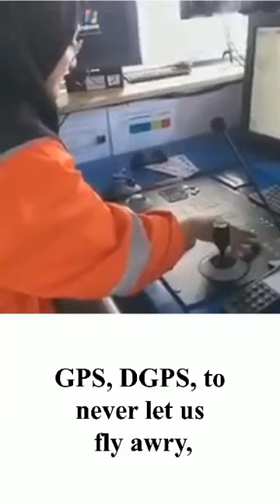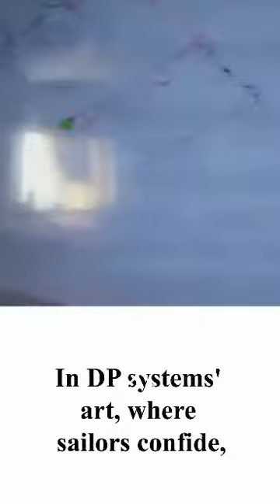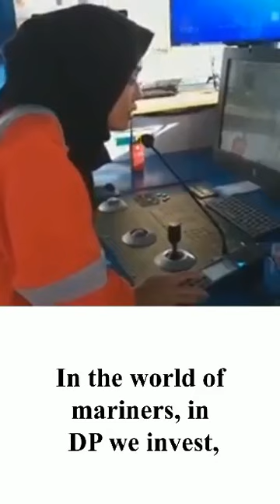The Dynamic Positioning Officer's Tale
I am Capt. Gerry Torregosa, "In addition  as a Master Mariner licensed, I hold the esteemed position of Senior Dynamic Positioning Officer. As a Senior DPO, one of my pivotal responsibilities is to mentor and guide aspiring Dynamic Positioning Officers (DPOs), assisting them in fulfilling the requisite hours of practical experience in Dynamic Positioning (DP).

This comprehensive training ensures that these individuals are well-prepared to meet the rigorous standards set by the Nautical Institute of London, which ultimately results in the issuance of a DP license to them."

"Guiding the Voyage: The DP Officer's Tale"
(POEM by: Capt. Gerry Torregosa)

In the Dynamic Positioning realm, I bear a noble license,
SDPO, granted by London's Nautical Institute, so wise,
A Master Mariner’s License mantle by my side,
Endorsed by the Maritime Industry Authority, my prize.

But beyond my Master's badge, I have the privilege rare,
To instruct my officers, the skilled and the aware,
To become Licensed DP Officers, so skilled and keen,
By London's Nautical Institute, where dreams convene.

In this journey, men and women alike aspire,
To attain the coveted title, a DP Officer they desire,
Deck Officers,  men and women licensed and true,
Seek to embrace this specialized view.

DP, the art of precision at sea,
No anchors, no manual helm, we decree,
A system that maintains position and heading with grace,
In offshore endeavors, a dependable embrace.

Position sensors, their eyes in the sky,
GPS, DGPS, to never let us fly awry,
Motion sensors, like a compass, gyro's dance,
Tracking vessel's attitude, in every circumstance.

The advantages are many, in this DP's embrace,
Precision, like a surgeon, in every case,
Flexibility, in weather's wild dance,
Safety, to shield us from fate's risky chance.

Efficiency, to make operations smooth and neat,
Reduced impact on oceans, the Earth's heartbeat,
For DP is not just a license, but a ship's guiding hand,
With it, we sail to a future that's grand.

Teaching DP on deck, a tale of thrill,
A voyage of learning, where dreams fulfill,
Practical wisdom in a real-world show,
In the ship's heart, DP's secrets glow.

Instructors like captains, guide through the tide,
In DP systems' art, where sailors confide,
Sensors, thrusters, and control's sweet grace,
Troubleshooting, maintaining, in this maritime space.

To be a DP Instructor, a path we tread,
Experience on vessels, where sea and sky spread,
Certification's blessing, from the Nautical's gate,
Teaching skills honed, as navigators relate.

So, to the seas, to the DP's embrace,
Where vessels hold steady, with style and grace,
In the world of mariners, in DP we invest,
For it's a beacon of hope, in the maritime quest.